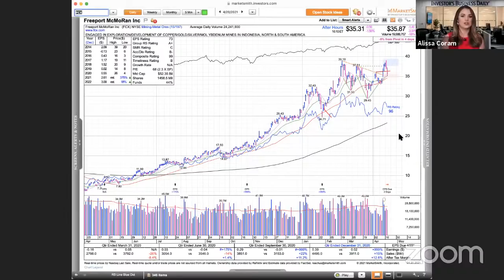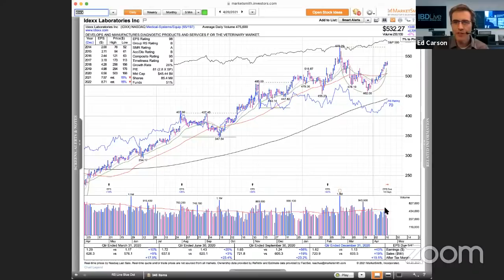Market Rally, Leaders Suffer Further Damage: United Airlines, Freeport McMoran, Idexx Labs In Focus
Market rally suffers further damage, leaders hard hit: United Airlines, Freeport McMoran, Idexx Labs in focus.